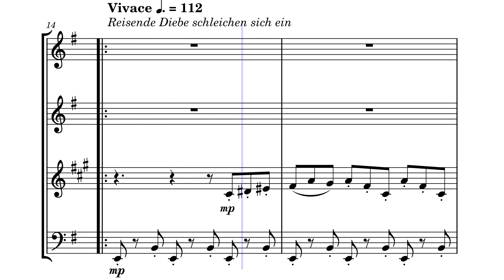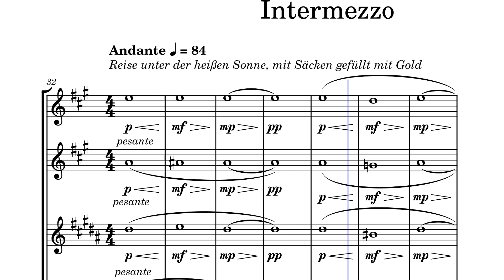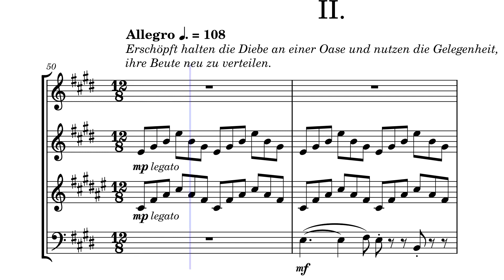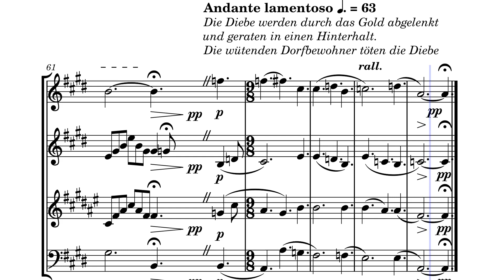Woodwind Quartet No.2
Yes, I know the story is cringe.

Yes, I know using German is cringe, but what else could I use? English?

Originally it was meant to have 3 movements but I just left it at 2.

Criticism is always appreciated.